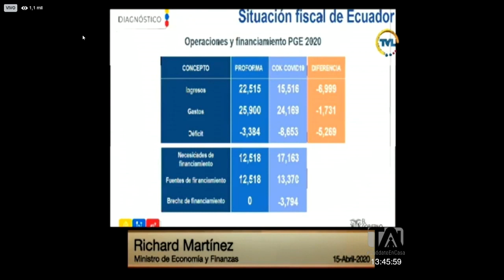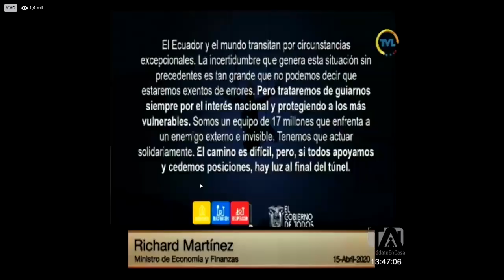La asamblea recibió a ministros para conocer las medidas -Teleamazonas